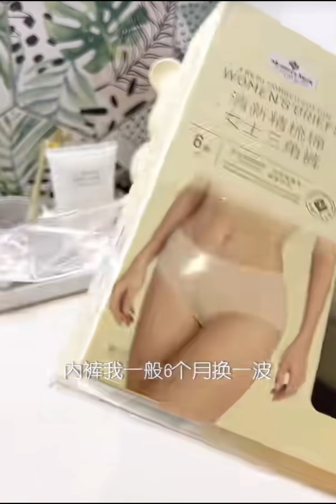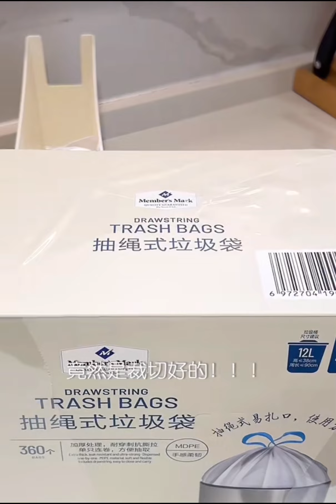New Year First House Cleaning Vlog 2024🎀| Aesthetic Skincare Restocking New Year Special 🌌